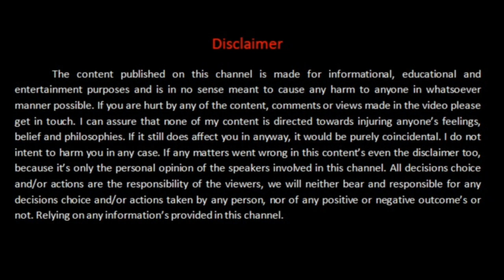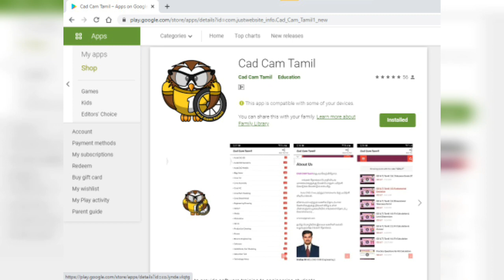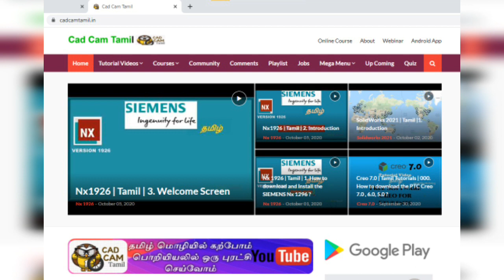Foreign Job Scam | Fraud agents | Required to do...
Foreign Job scam related awareness and few guidance regarding how to apply for foreign jobs.

M.Sridar (Preference)